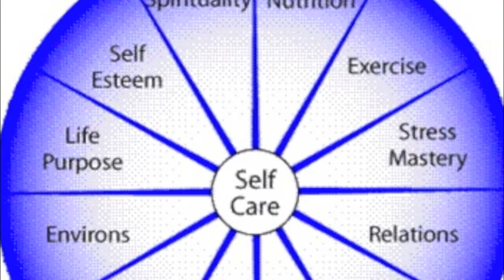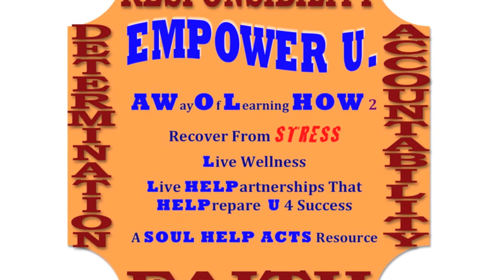Butterfly SOUL 720p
Angeles Arrien's "Butterfly Invocation for Children" - A SOUL Message